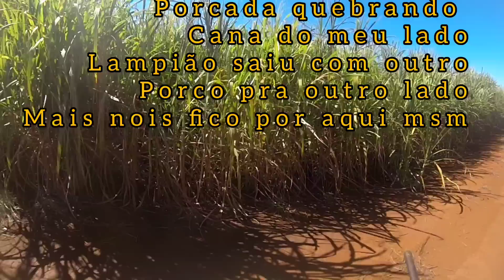caçada de javali 2 porca abatida 12 javali no taiao de cana.